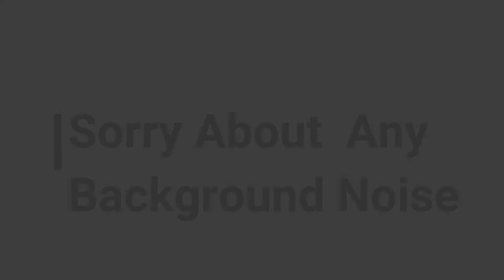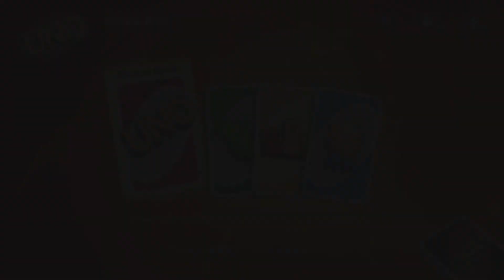Draw 4 Around Every Corner | Uno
The third game was crazy and ridiculous. Enjoy everyone.